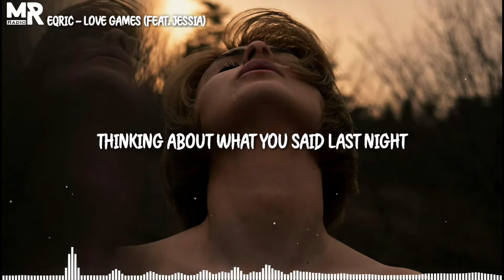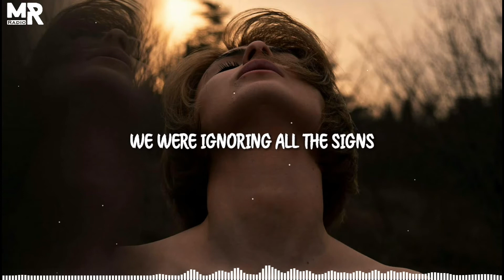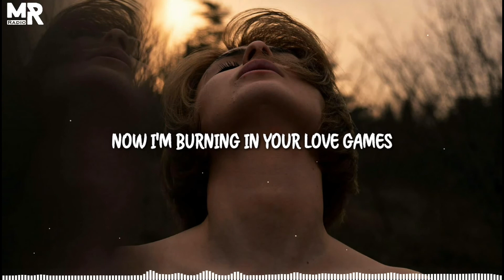EQRIC - Love Games (feat. JESSIA) (Lyric video)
🎶 EQRIC - Love Games (feat. JESSIA) (Lyrics Video)

📝 EQRIC - Love Games (feat. JESSIA) Lyrics

I’ve been running with you for days
Hoping that something would change
Thinking about what you said last night
Caught up in a moment of lust
When there were no boundaries to trust
I was drawn like a fool to your flame
Now I'm burning in your love games
Love games

It's killing me to let you know
That I can't bare to let you go

You were the best thing that ever happened to me
You were the worst thing that ever happened to me
I can’t believe that all this time
We were ignoring all the signs

Now I’m going, I’m going, I’m going, I’m gone
It’s such a shame that our love ended with us apart

‘Cause I’ve been running with you for days
Hoping that our love would change
I caught up in a moment of lust
Love games